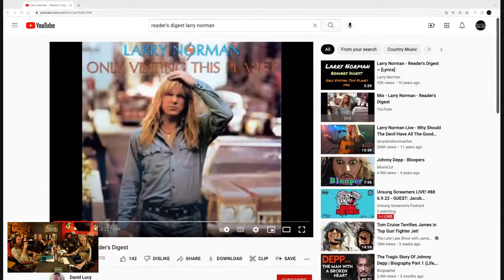Screamers Clips: Dan Talks About Singing With Larry Norman | Jacob Ferguson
Clip taken from Unsung Screamers LIVE #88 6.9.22 Jacob Ferguson - Full Video of that stream available on this channel!

Jacob is a guitar player and singer/songwriter. He's currently with the band Identity Crisis. This clip also features Jacob's bandmate, Joshua Pool, whom has been on our audio only podcast, episode 042.

Your Beloved Hosts: Dan & Tara Fritz

Watch our Unsung Screamers LIVE! every Thursday 7pm on Facebook & YouTube!

Find our Audio-Only the UNSUNG SCREAMERS PODCAST wherever you get your podcasts!